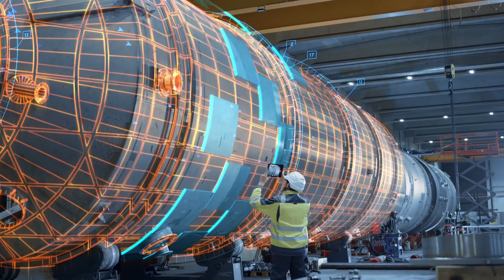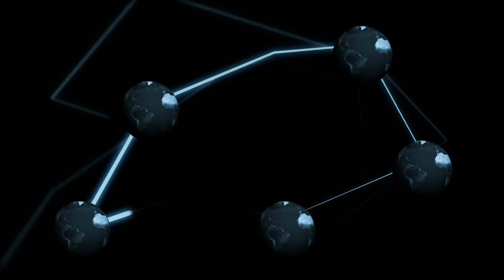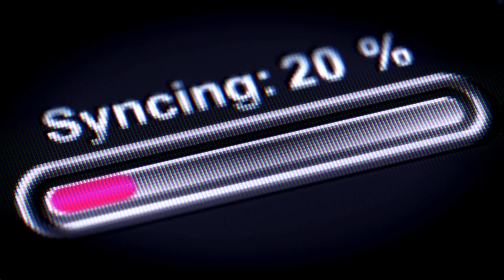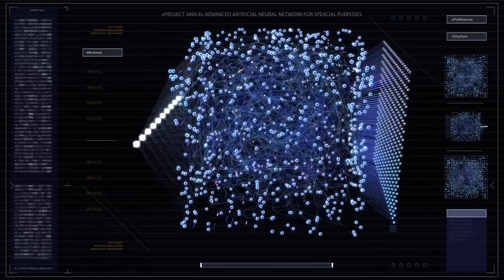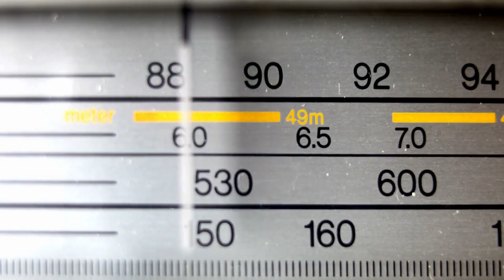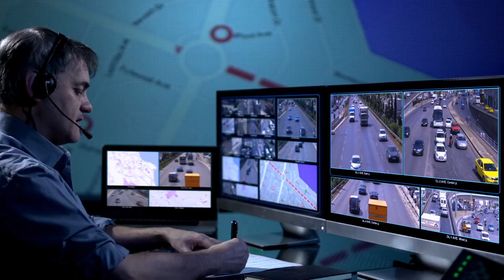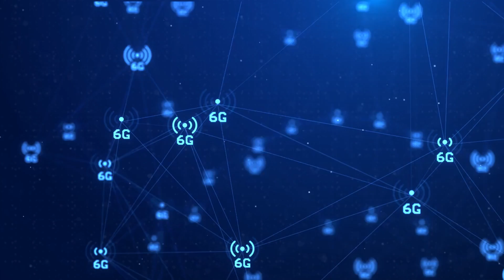6G Network is Not Just 1000x Faster (2030 WARNING!)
This one dives into the world of 6G, exploring how it will redefine connectivity, blurring the lines between physical & digital worlds.  Expect faster speeds, mind-blowing applications, and a future transformed.

What excites you most about 6G?

0:00 What is 6G
1:05 Key features and advancements of 6G
3:04 The potential impact of 6G on society
5:02 Spectrum Bands and Frequencies
5:37 Advanced Antenna Technologies
7:52 Artificial Intelligence and Machine Learning